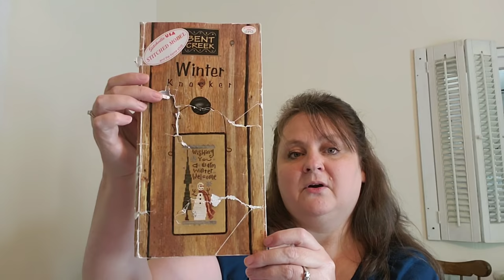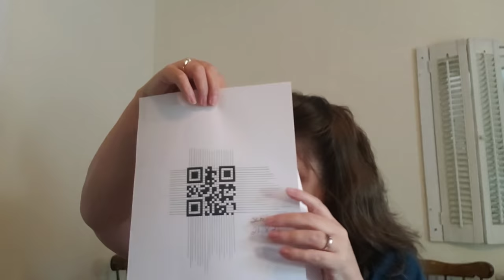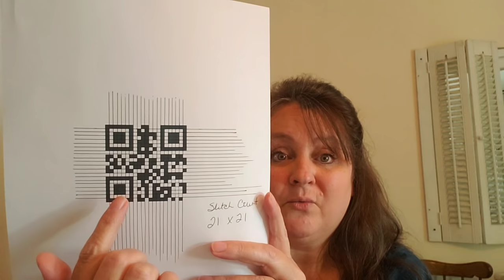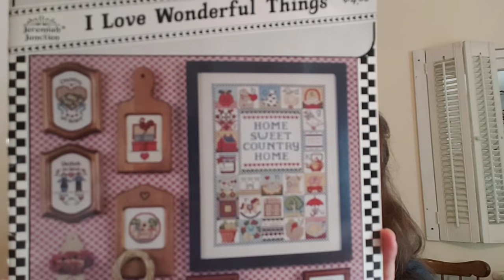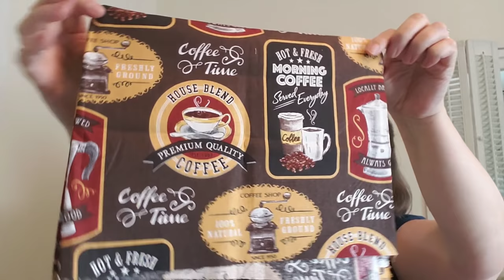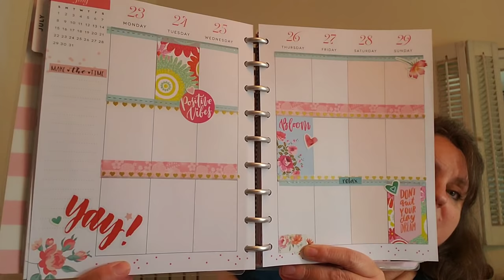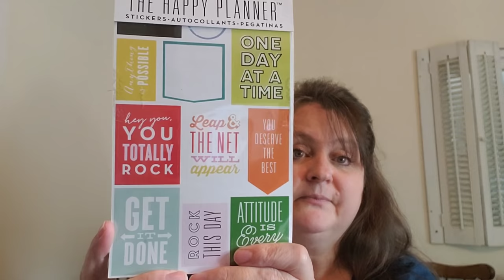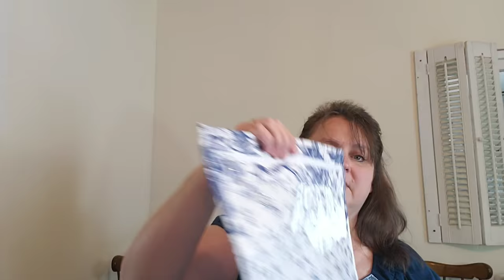FlossTube #16 - Fried Green 'Maters & QR Codes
Our Etsy Shop - Rustic Way Lane

Vote for Your Favorite Mascot Name:
1) Bud
2) Chester
3) Cletis
4) Earl
5) Roscoe

Hawk Run Hollow SAL - Begins October 1, 2018